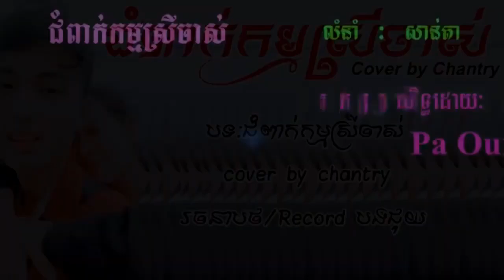BJR - ជំពាក់កម្មស្រីចាស់ Cover by Chantry